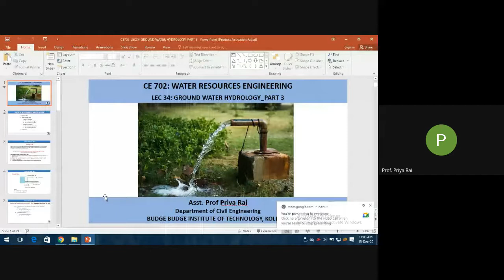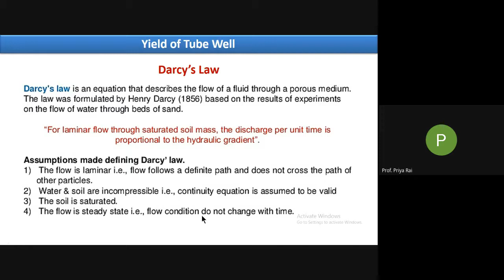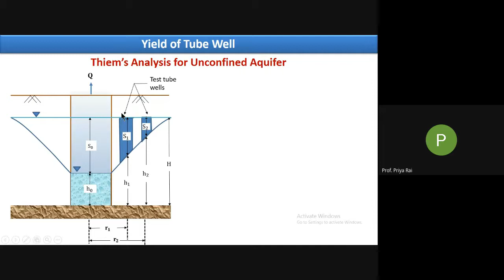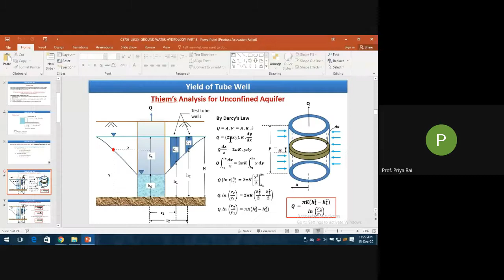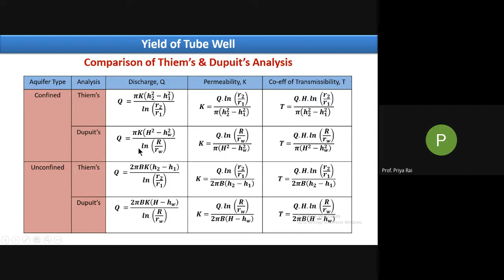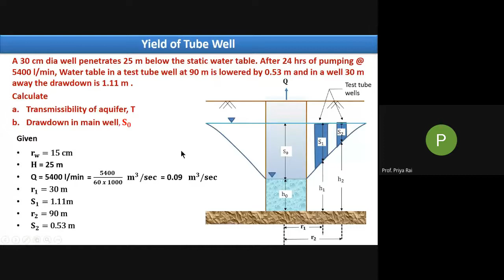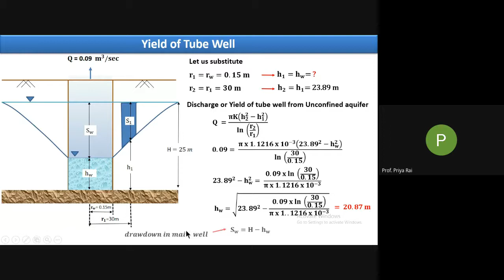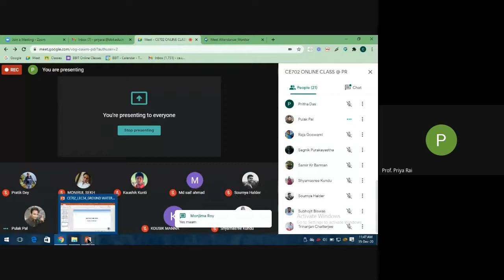YIELD OF TUBE WELL (Thiem's & Dupuit's Analysis) || GROUNDWATER HYDROLOGY || WRE (LEC 34)